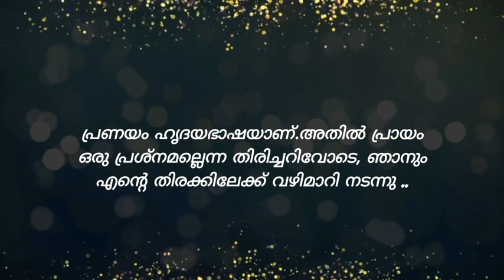പ്രണയപുഷ്പം||ആശുപത്രി വരാന്തയിലെ പ്രണയം|| love flower story by sidhiq omassery